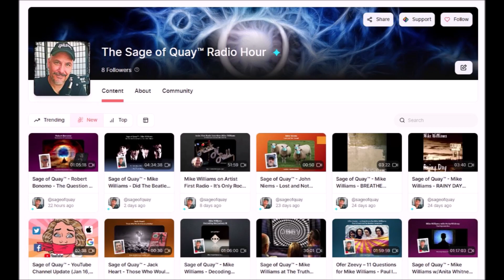Sage of Quay™ - Rich Monroe - The Conspiracy Diaries (Mar 2021)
Today author Rich Monroe joins me to discuss his recently released book The Conspiracy Diaries. The link to buy Rich’s book is in the description box below.

The conversation with Rich was wide-ranging as we share our thoughts on a reality that makes less and less sense with each passing day.